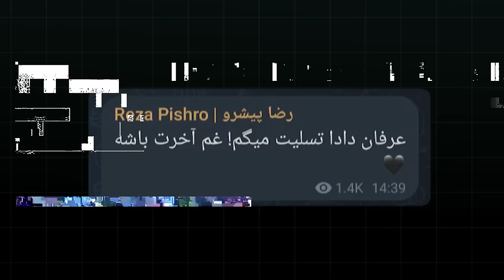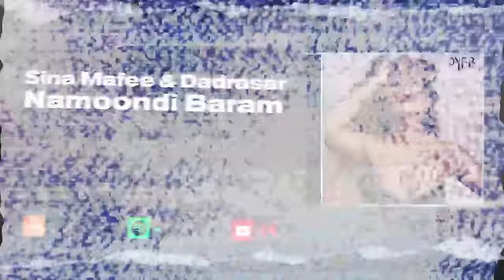اخبار رپی : از ساسی و پوتک تا ککتل بیلبورد هفته اول شهریور ۱۴۰۳